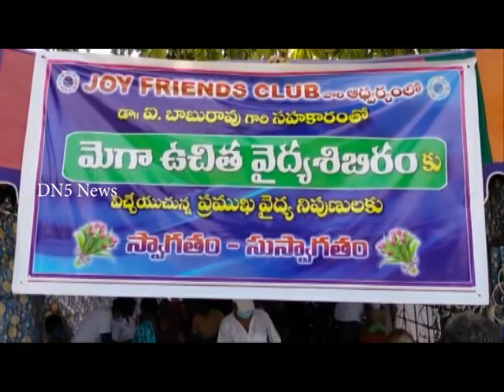జాయ్ ఫ్రెండ్స్ క్లబ్ ఆధ్వర్యంలో డాక్టర్ ఐ బాబూరావు సారధ్యంలో ఉచిత వైద్యశిభిరం || DN5 News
జాయ్ ఫ్రెండ్స్ క్లబ్ ఆధ్వర్యంలో డాక్టర్ ఐ బాబూరావు సారధ్యంలో ప్రకాశం జిల్లా చీరాల పట్టణం జయంతిపేట, జాన్‌పేట, మరియమ్మపేట కూడలిలో ఉచిత వైద్యశిభిరం నిర్వహించారు. ఈ సందర్భంగా కనపర్తి బజ్జిబాబు మాట్లాడారు. ఇప్పటివరకు 230మంది ఈ మెగా మెడికల్ క్యాంపుకి హాజరయ్యారు. తమ క్లబ్ ఆహ్వానం మేరకు తమకు సహకరించిన డాక్టర్లు ఐ బాబూరావు, అనిల్ చౌదరి గార్లకు మా యొక్క కృతజ్ఞతలు తెలిపారు.  ఈ క్యాంపుకి వచ్చిన ప్రతిఒక్క రోగిని వ్యాధిగ్రస్థులతో వారు ఎదుర్కొంటున్న ఆరోగ్య సమస్యలను వివరంగా అడిగి తెలుసుకున్నారు. మందులు ఇవ్వడం జరిగింది. భవిషత్తులో ఇటువంటి మెగా మెడికల్ క్యాంప్ లు నిర్వహిస్తామని చెప్పారు.